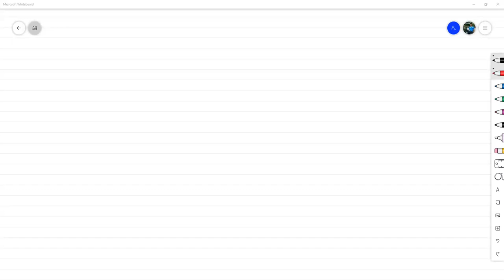Proposiciones Condicionales y Bicondicionales